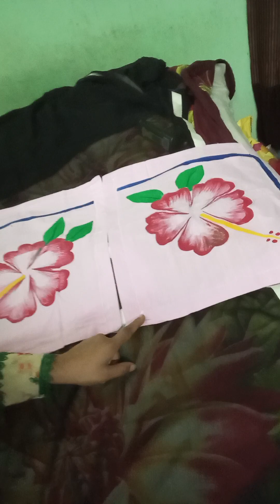ghar mein painting Karen Chadar aur Takiya ke gilaf mein